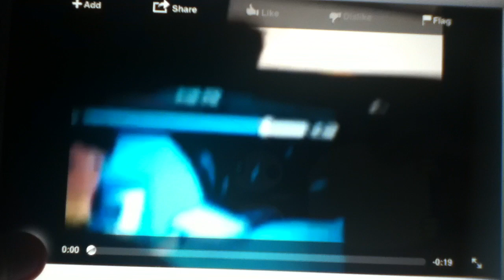Dramatic Alicia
YouTube Poop: Ocean Animal Rescuer